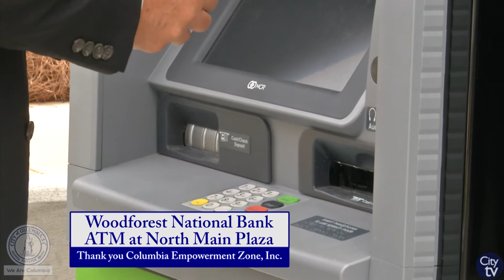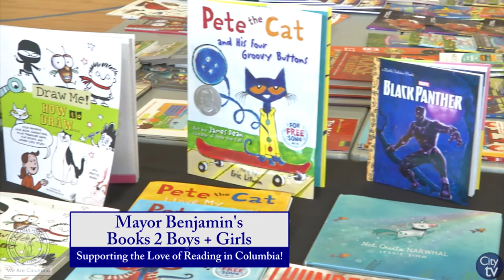City View: A Close-Up View of the City of Columbia